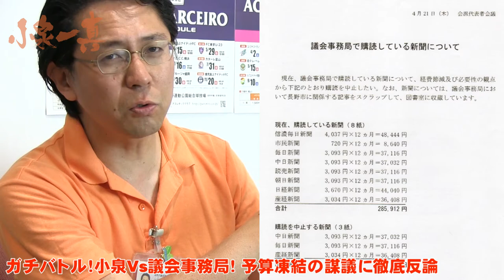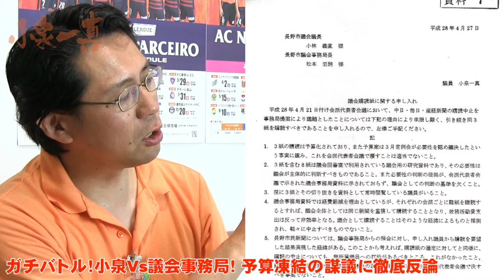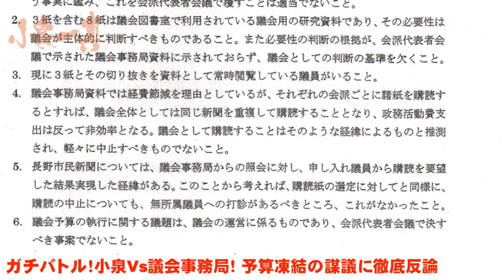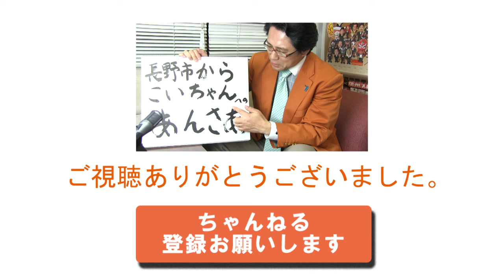【小泉vs 議会事務局! 予算凍結の謀議、黙ってられるか!! こいちゃん #48】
議会を支えるのが事務局と思っていたが、議会の邪魔をするのが仕事と思っているヒトもいる!? 　長野市議会議員・小泉一真とーくちゃんねる。